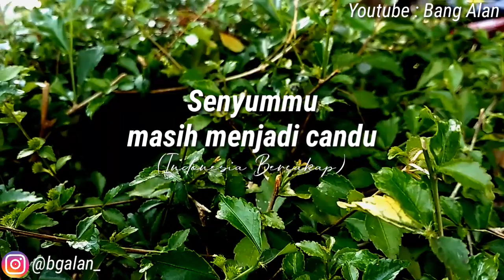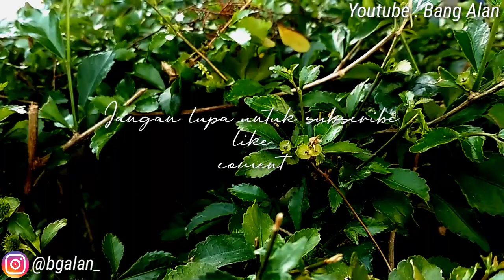Senyummu masih menjadi candu - Indonesia bercakap | Musikalisasi Puisi Bang Alan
Assalamualaikum

Channel ini berisi konten seperti :
↪Puisi
↪Tutorial
↪Vlog
↪Musik

Support terus channel ini agar selalu memberikan video-video yang menarik untuk kalian.

Jangan pernah bosan yah untuk selalu tonton videonya channel ini

Jangan pernah bosan yah untuk selalu tonton videonya channel ini disetiap upload terbarunya.

SELAMAT MENONTON
SELAMAT MENDENGARKAN

ENJOYYY 😁